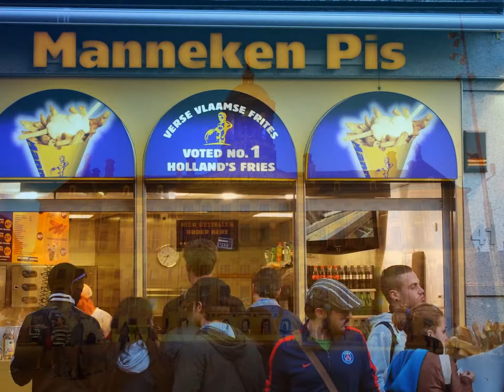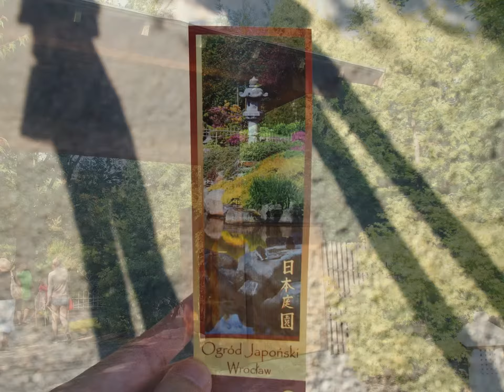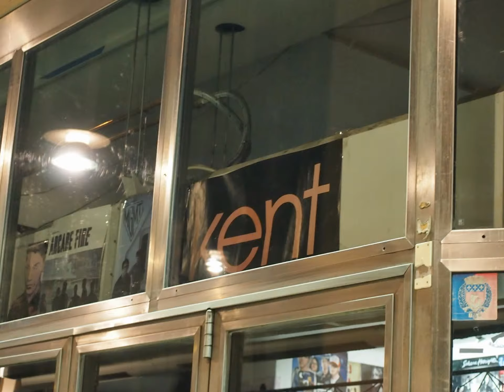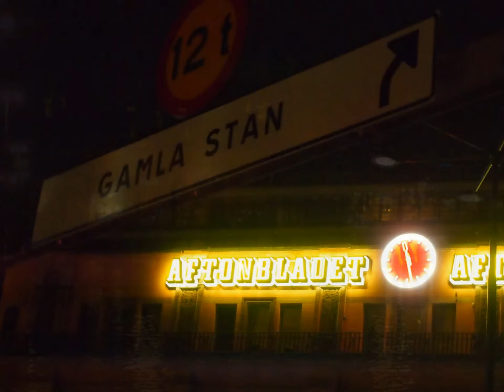Travel 20-2: France, UK, Belgium. Netherlands, Poland, Sweden (2013)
フランス・イギリス・ベルギー・オランダ・ポーランド・スウェーデン旅行

Paris, London, Brighton, Brussels, Amsterdam, Wroclaw, Stockholm
パリ、ロンドン、ブライトン、ブリュッセル、アムステルダム、ヴロツワフ、ストックホルム